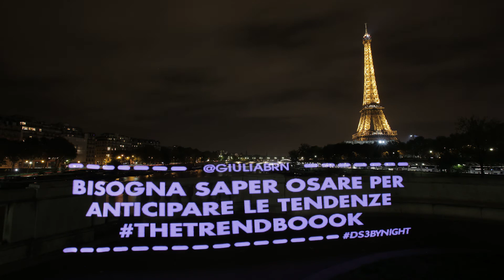DS3 by Night: la luce rivela Giulia Brandimanti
Esattamente come Giulia ottieni il tuo messaggio di luce con DS3byNight su
Per scoprire di più sulla nuova firma luminosa di DS 3, clicca qui